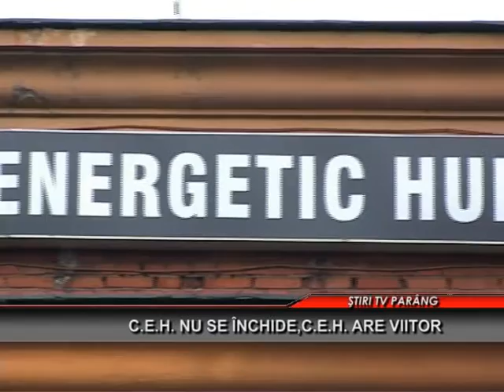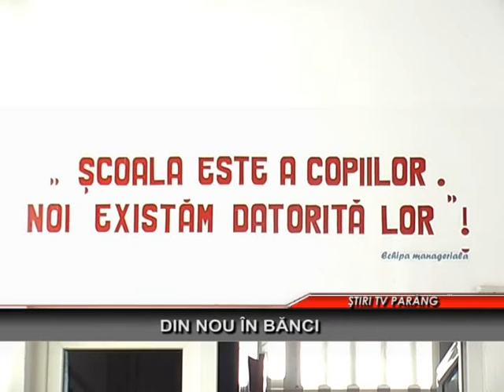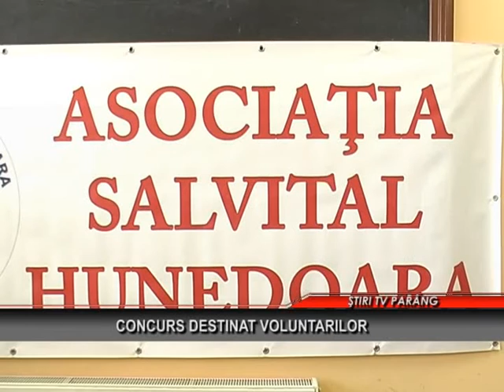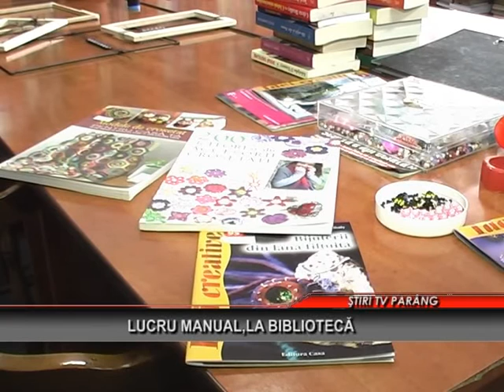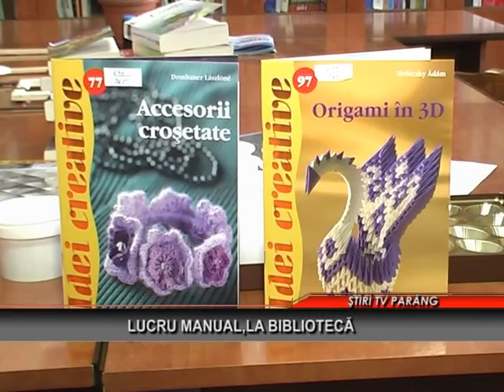STIRI TV PARANG 10 NOV 2014